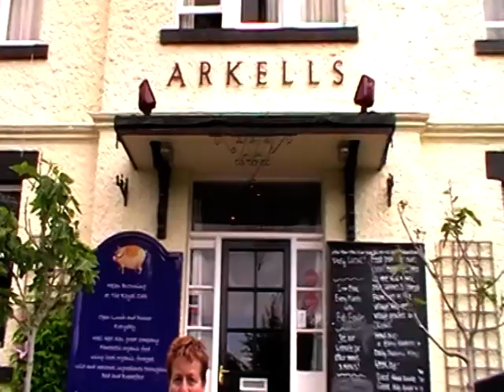Helen Browning's The Royal Oak Pub